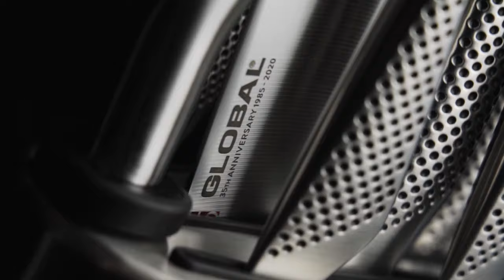GLOBAL 35th Anniversary - View our Limited-Edition Series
To commemorate the 35th Anniversary of GLOBAL® knives, we have created a limited-edition series incorporating unique blade shapes and sizes, each marked with the special 35 year’s etching.